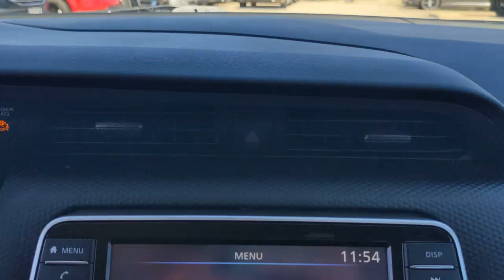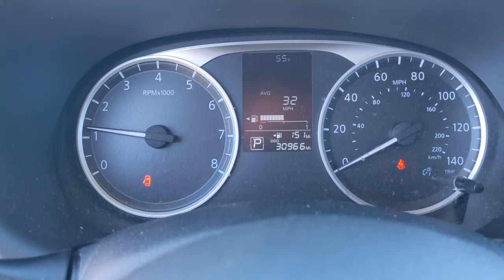2021 Nissan Kicks Natchez, Woodville, Gloster, MS, Vidalia, Ferriday, LA 214659A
Fresh Powder Used 2021 Nissan Kicks S available in Natchez, Mississippi at Natchez CDJR. Servicing the  Woodville, Gloster, MS, Vidalia, Ferriday, LA area.

Natchez CDJR
201 Sergeant Prentiss Dr